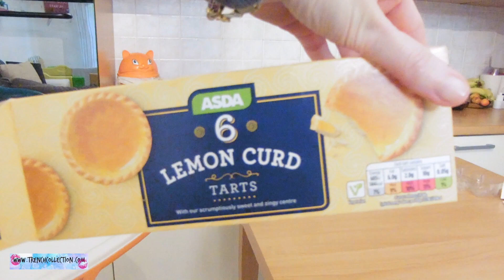DEGUSTIRAMO SKOTSKE I TALIJANSKE DELICIJE! U OVOM VLOGU SAMO JEDEMO :-)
U ovom vlogu muz i ja degustiramo skotske i talijanske slastice i samo jedemo! Nadam se da ce vam se svidjeti ovakav opusteni tip videa!